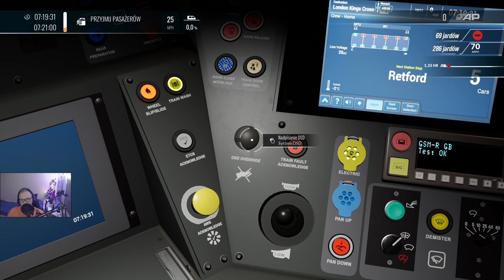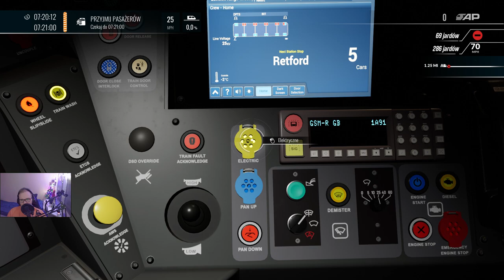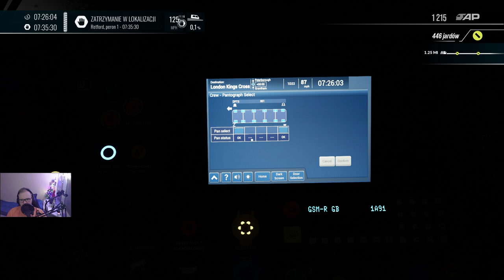Train Sim World #26 Beverley - London expressem Class 801 (cz.1/2)